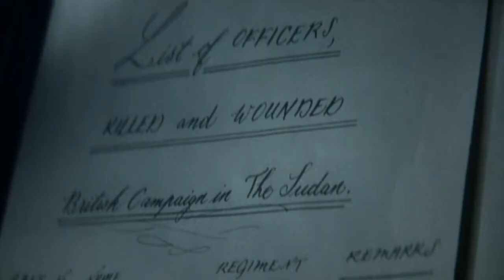Le quattro piume (film 2002) TRAILER ITALIANO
ACQUISTA SU AMAZON